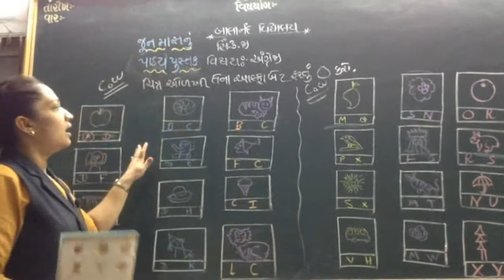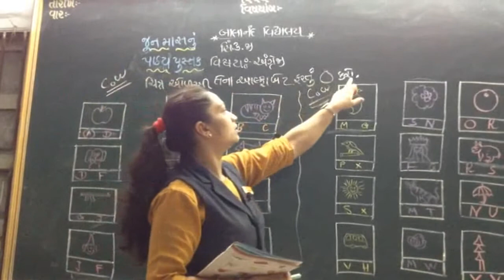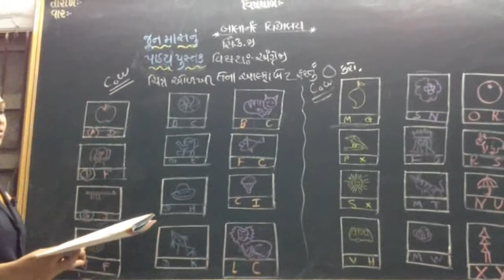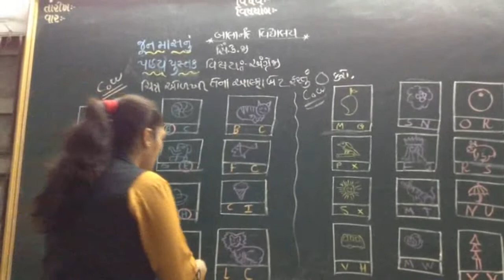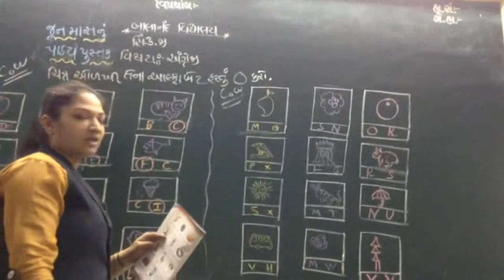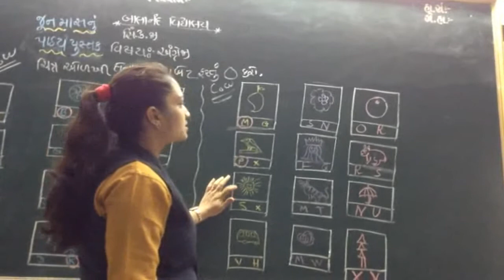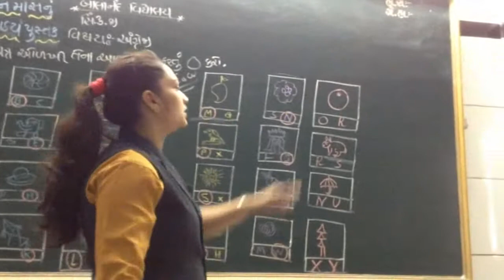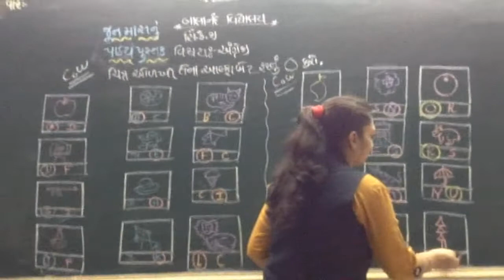SR.KG ENGLISH TEXTBOOK